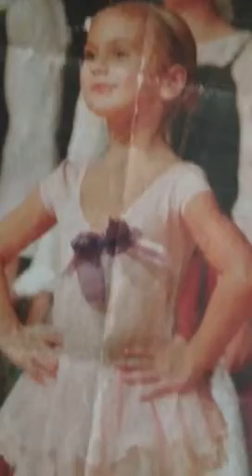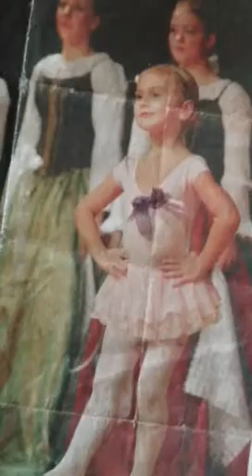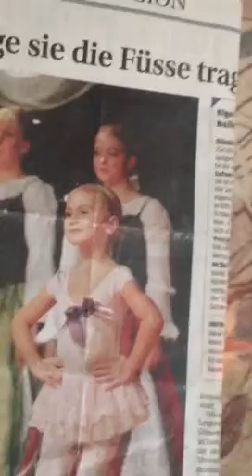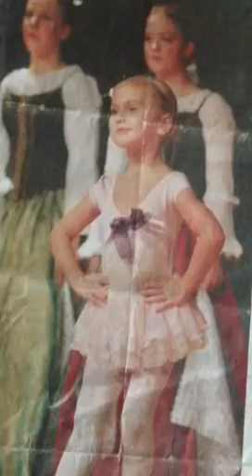Selina-Danke Mama-Ich liebe dich(love you mum)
Bild